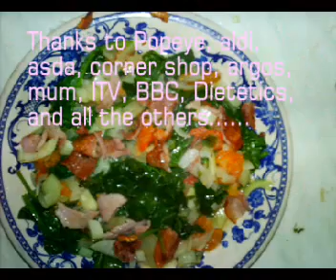Spinach and Bacon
Spinach and bacon with onions, and tomatoes.
Steamed cooked in a little water and margarine.
Bacon grilled until crispy cooked.